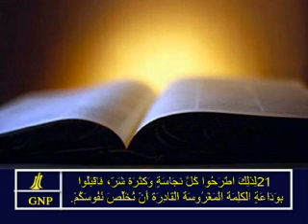James 1 Arabic Picture Bible